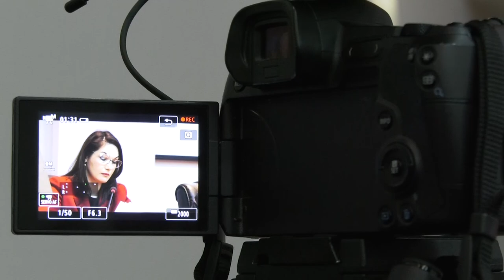Не выполнили обязательств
Какая судьба ждёт стадион школы №12 и появится ли в нашем городе Северный парк? На очередном заседании комитета народные избранники обсудили поправки в проект бюджета Сарова на грядущий год.